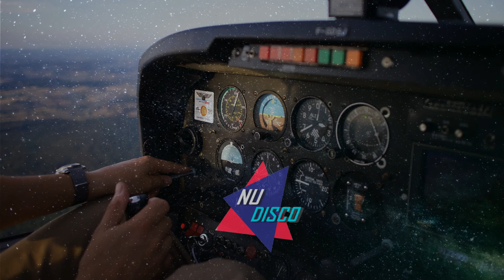Monoteq & Collioure - Close To You (Feat. Maria Estrella)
nu disco - condition of soul. ⭐️

Nu Disco. Strives to promote artists both underrated and well known.